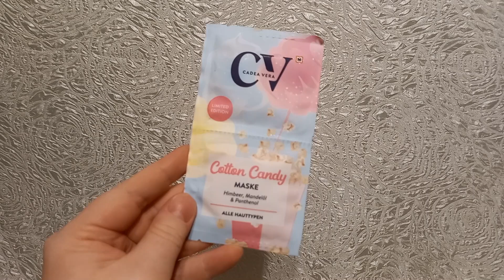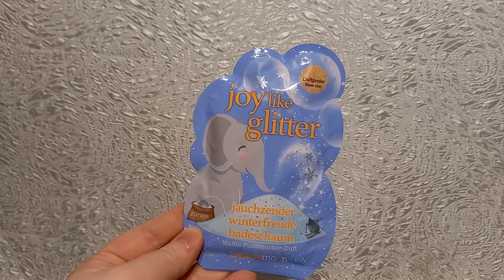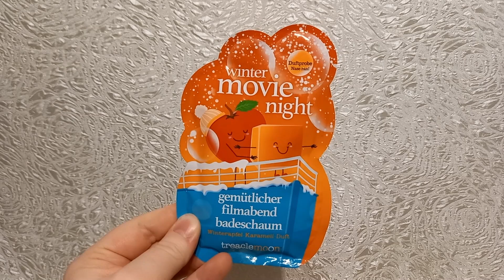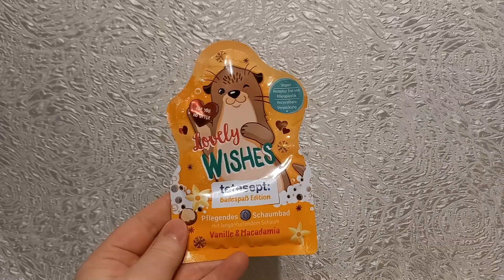kleiner Müller Haul | September | FranzisPflegeKiste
____________Öffne Mich_____________

heute habe ich wieder einen Müller Haul für euch 😉 Es ist ein etwas geworden und diese Produkte wollte ich euch gerne zeigen

Bis Bald,
Eure Franzi 💋